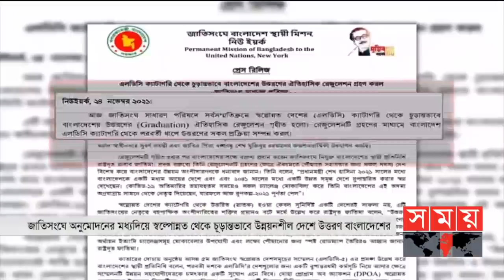আন্তর্জাতিক সময় | সকাল ৯টা | ২৫ নভেম্বর ২০২১ | Somoy TV Bulletin 9am | Latest Bangladeshi News